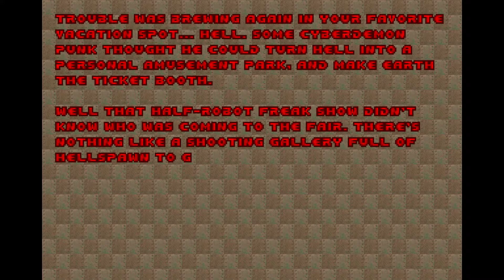DOOM II: No Rest for the Living - 8. Tomb of Malevolence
Let the Obsession begin. Again.

This time, the entire forces of the netherworld have overrun Earth. To save her, you must descend into the stygian depths of Hell itself!

Battle mightier, nastier, deadlier demons and monsters. Use more powerful weapons. Survive more mind-blowing explosions and more of the bloodiest, fiercest, most awesome blastfest ever!

Play DOOM II solo, with two people over a modem, or with up to four players over a LAN (supporting IPX protocol). No matter which way you choose, get ready for adrenaline-pumping, action-packed excitement that's sure to give your heart a real workout.

My PC:
CPU - Intel Core i5-9400F 2.9GHz @3.9 GHz

Дайте начаться Одержимости. Снова.
В этот раз целая армия преисподней захватила Землю. Чтобы спасти ее, вы должны опуститься в стигийские глубины самого Ада!
Сражайтесь с более могущественными, противными, смертельными демонами и монстрами. Используйте более мощное оружие. Выживите более сносящие крышу взрывы и больше самого когда-либо кровавого, лютого, потрясающего бластфеста!
Играйте в DOOM II соло, с двумя людьми через модем, или с четырьмя и менее игроками через ЛВС (поддерживающий протокол IPX). Не важно, какой способ вы выберете, приготовьтесь к накачивающему адреналином, набитому действием волнению, которое обязательно даст вашему сердцу реальную тренировку.